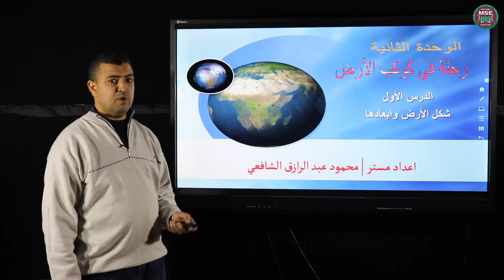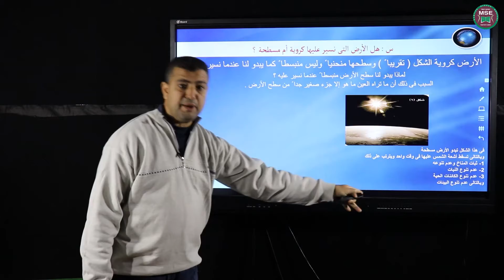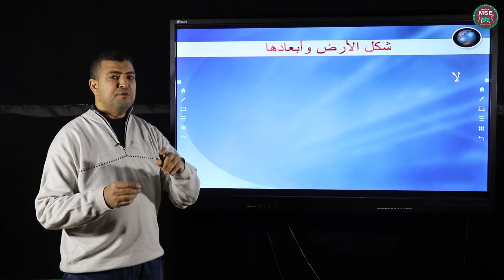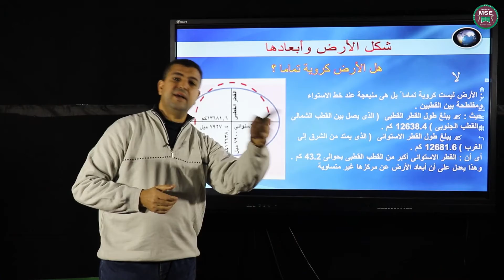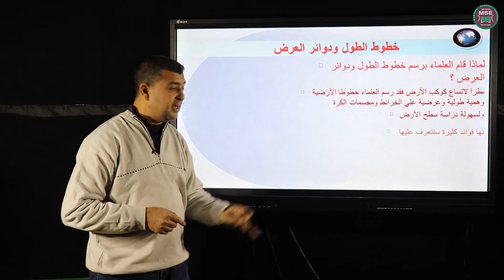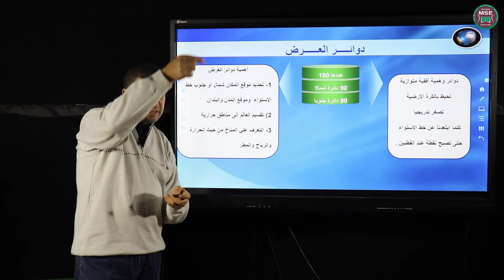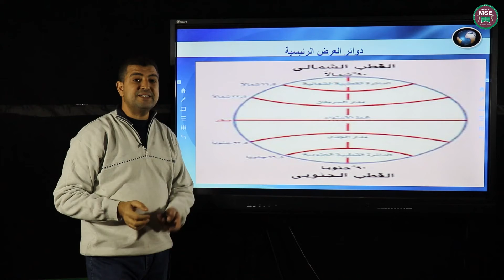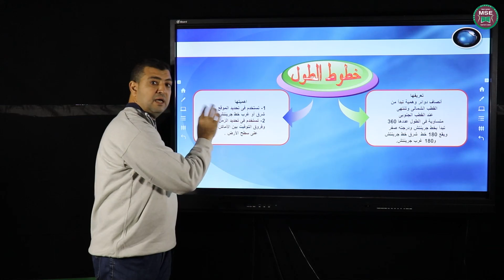محمود عبد الرازق دراسات اجتماعيه الصف الاول الاعدادي شكل الارض وابعاده